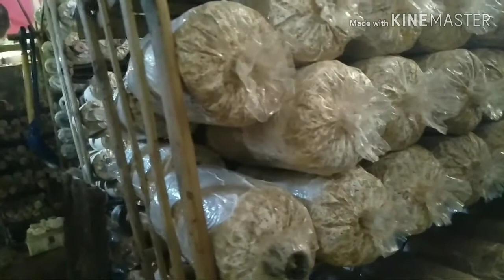Tips penyiraman di musim Kemarau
Menyediakan bibit
F0
F1
F2